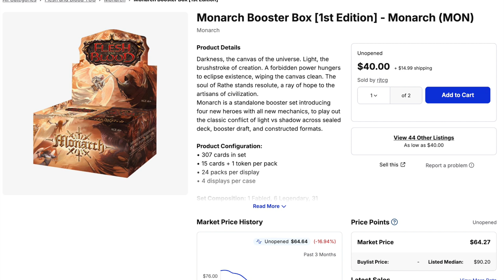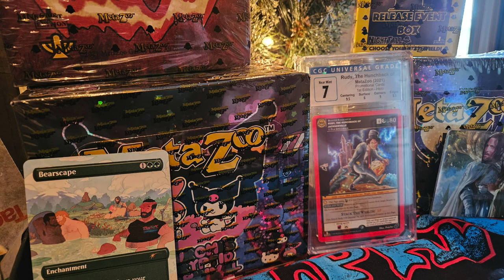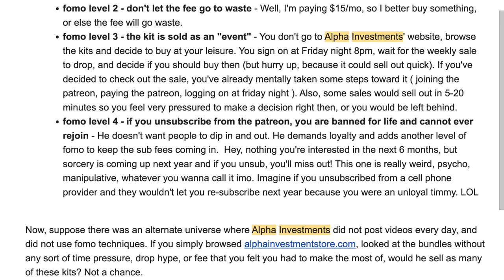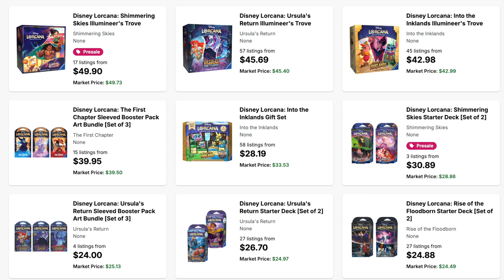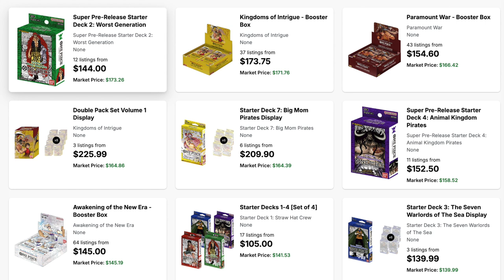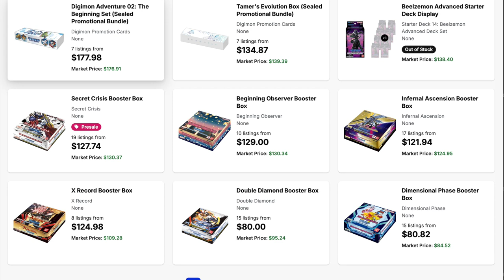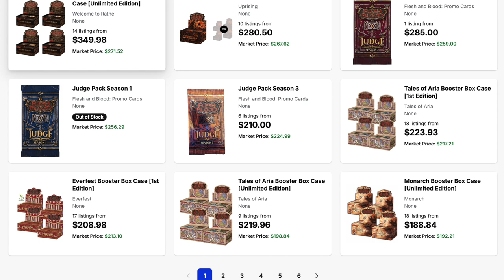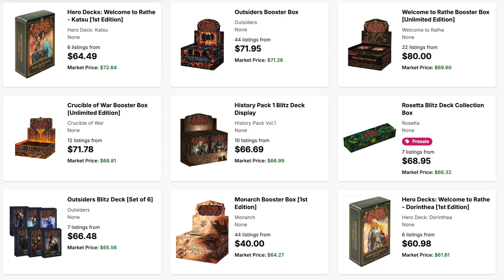Alpha Investments EX Timmy Spills the Tea on Alpha Investment Patreon